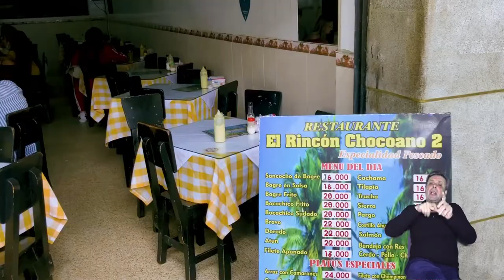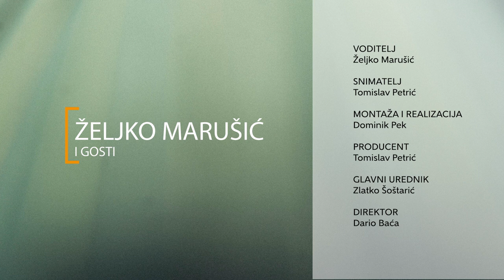Željko Marušić i gosti 37 s Dominik Tvorek, Aleksandar Saša Kabiljo i Tomislav Petrić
Dominik Tvorek, aktualni Mister turizma Hrvatske, otvoreno priznaje da je narcisoidan, svjestan je svoje ljepote, zna što želi postići u životu i nije mu teško raditi. A da ne govorimo kako je ponosan na svoje Staro Petrovo Selo.

Aleksandar Saša Kabiljo, kantautor, trubadur, glumac, zabavljač i građanin svijeta prije svega, ispričao je kratku zanimljivu priču o životu i zapjevao u emisiji. Ima i što privlačnije?

Tomislav Petrić je osebujna osoba zaljubljena u radijsku tehniku, ali i radijski i televizijski voditelj koji je iskusio rad u Irskoj, brinuo o dobrom raspoloženju Hrvata u svijetu da bi se opet vratio u domovinu.